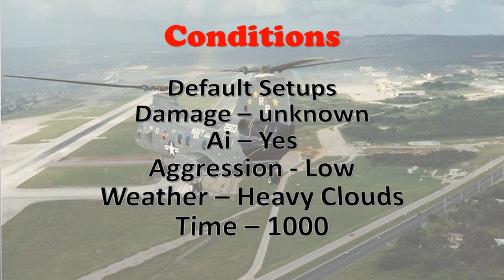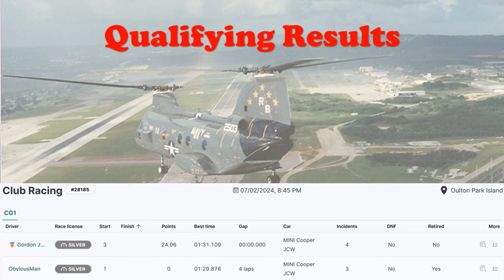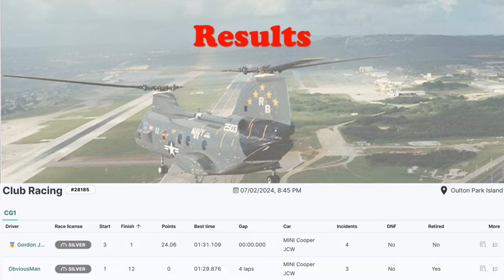JG1 RACING on RCO - Mini Cooper JCW - Oulton Park Island - GBR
Automobilista 2

07/02/2024, 8:45 PM

00:00 Pre Race
01:12 Time to Bring the Action
17:09 Funnies??
18:53 Post Race